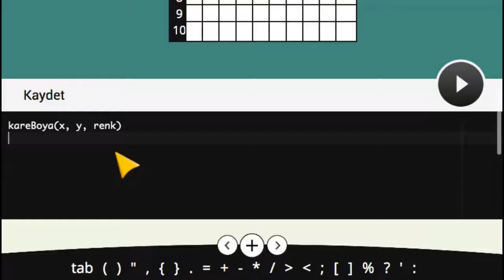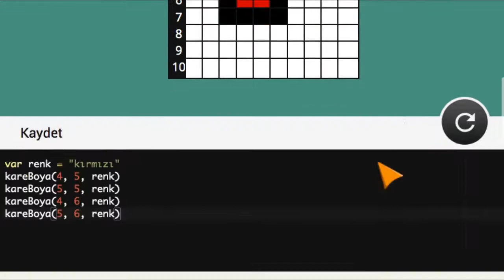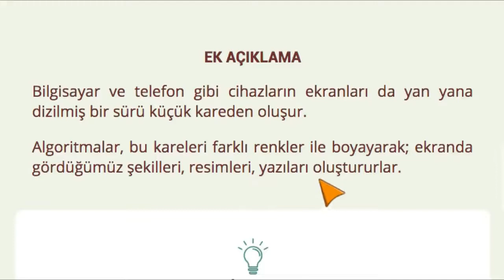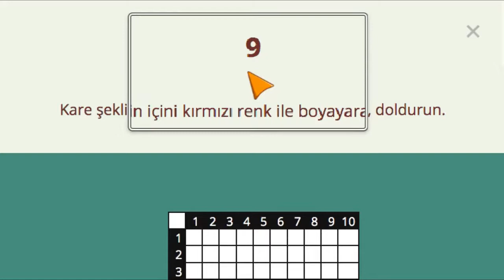Çözüm #9 - Kare Boyama Alıştırması - Kodlama Eğitimi